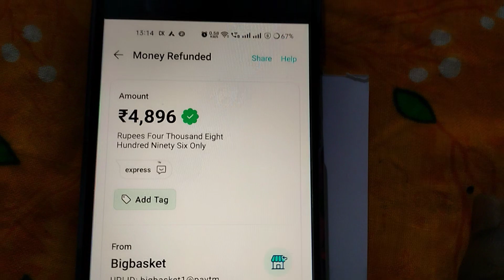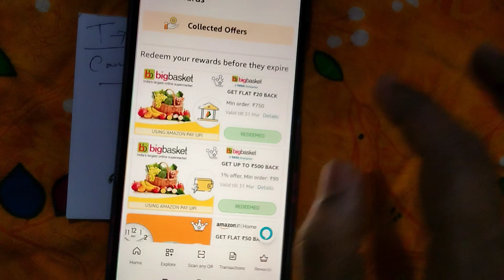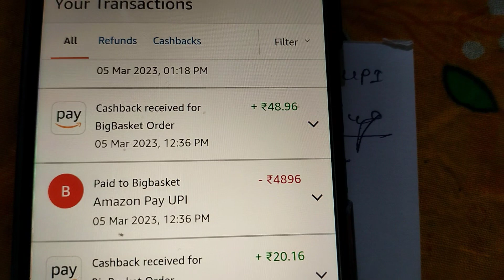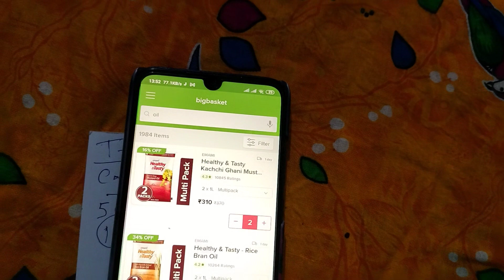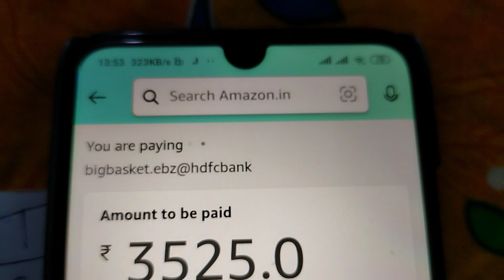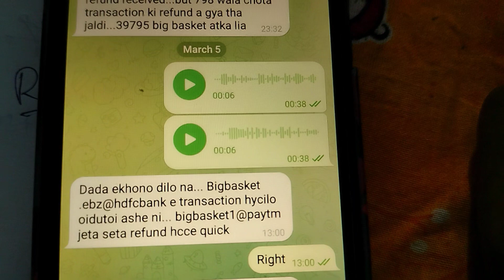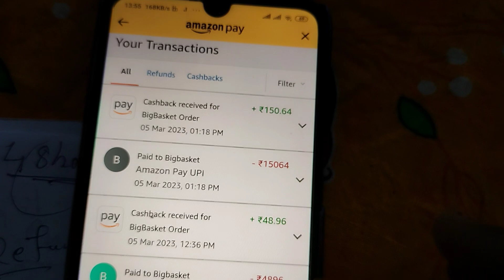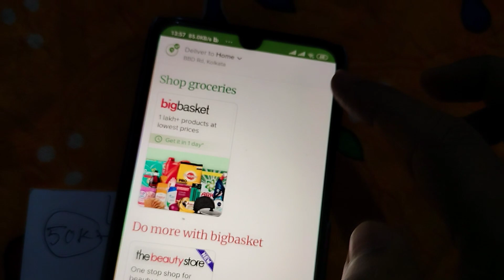Amazon Loot Offer Earn ₹50000 Cashback / Instant Cash Trick 😜/All Users